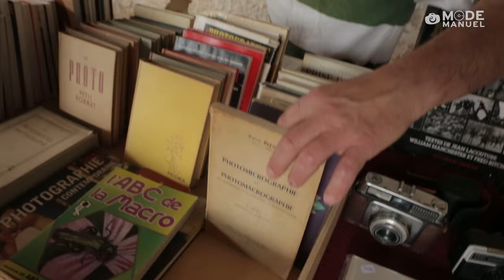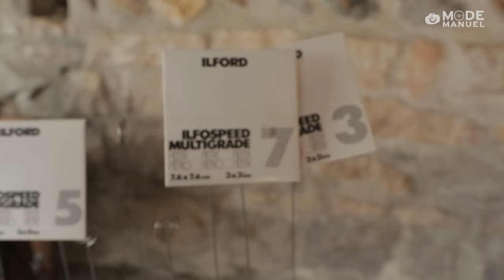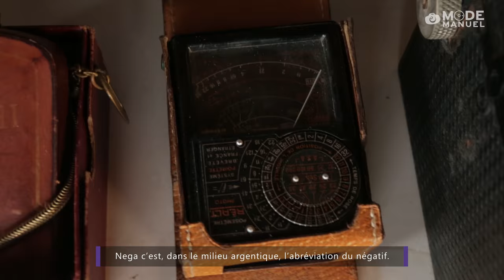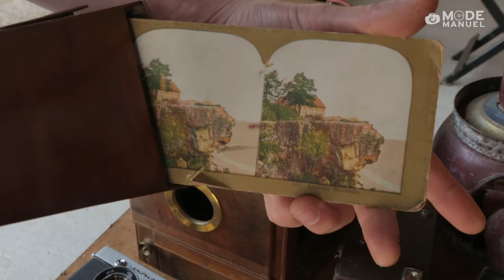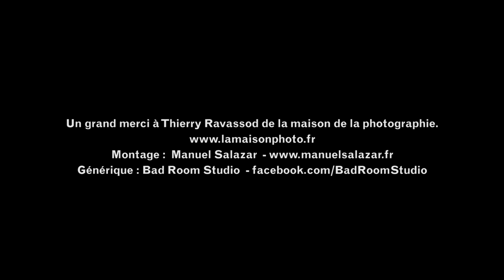Partez à la découverte d'une brocante argentique - F/1.4 Mode Manuel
Hola a todos ! Est-ce qu’il y a des passionnés de l’argentique parmi vous ?
Cette semaine je vous fais découvrir la brocante argentique mensuelle de la Maison de la Photographie de St-Bonnet-de-Mure.

Sommaire
00:50 - Qu'est-ce qu’on trouve dans une brocante ?
04:00 - Quelques accessoires argentiques
05:40 - Les appareils photo à soufflet
08:00 - Les chambres argentiques
08:50 - Les Rolleiflex Moyen format
10:35 - Les Leica

Si vous voulez vous lancer dans l’argentique ou si vous êtes déjà propriétaire d’un boitier argentique, une brocante c’est l’endroit idéal pour se fournir en nouveau joujou. Chacun peut y trouver son plaisir. Il y a des livres, des vieux boîtiers, des objectifs, des vielles photos, des polaroids et beaucoup d’articles de collection.

Dans cet épisode j’ai un invité spécial. Il s’appelle Denis et lui c’est un expert argentique. Bah oui, car moi, j’y connais pas grand-chose de l’argentique et j’avais besoin d’un bon guide et qui de mieux comme guide qu’un véritable expert argentique ? C’est pour ça que j’ai fait appel à Denis.
Alors si vous ne le connaissez pas encore, Denis G. est un photographe 100% argentique et un collectionneur des vieux appareils photo et de livres de photographie.
Mais je ne vous en dis pas plus, restez où vous vous trouvez, Mode Manuel va commencer ! Mettez-vous en mode argentique, accrochez-vous et faisons un tour dans le passé !